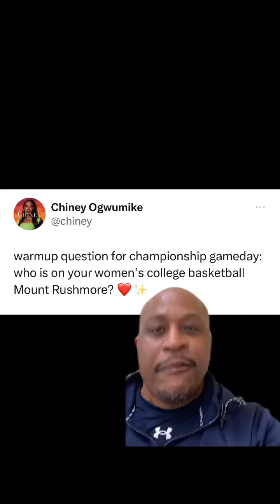Mt. Rushmore Women’s College Basketball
Women’s College Basketball Mt. Rushmore